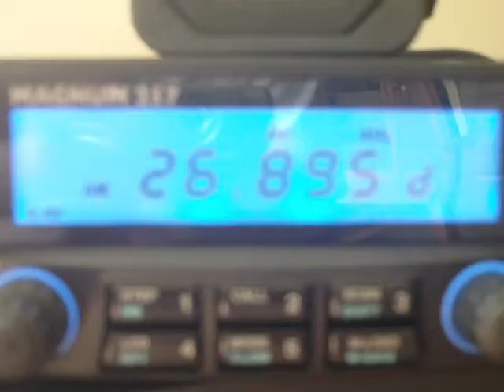26.895 MHz - 11 meter opening 7 Oct 2011